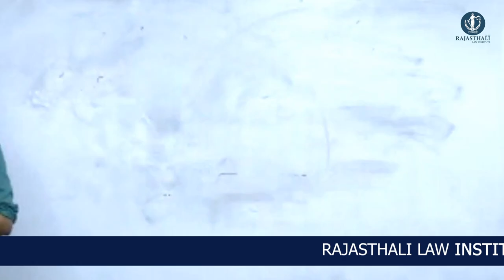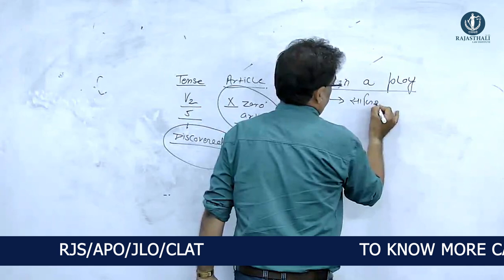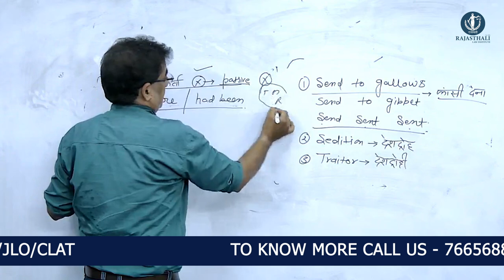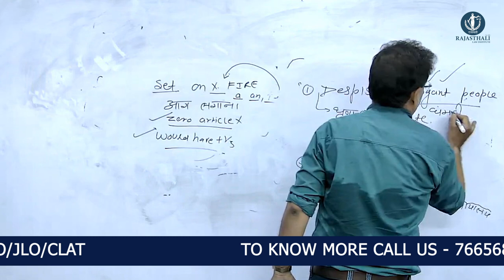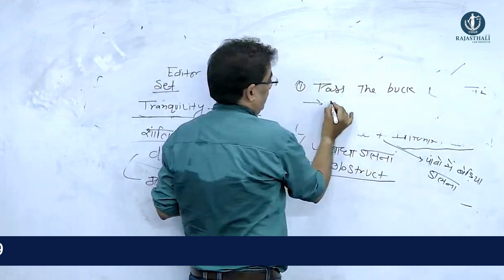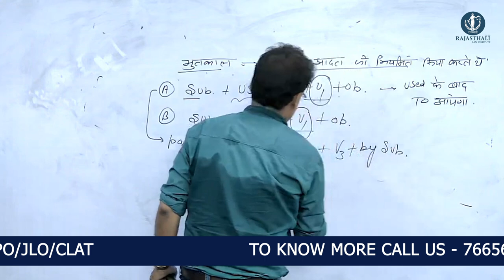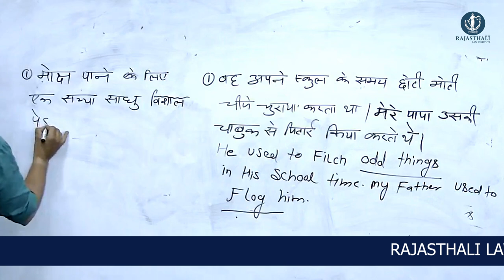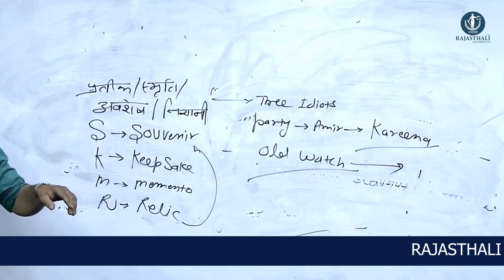ENGLISH CLASS BY ADV. PANKAJ JOSHI SIR (VOCAB MAHAGURU) | RAJASTHALI LAW INSTITUTE JAIPUR